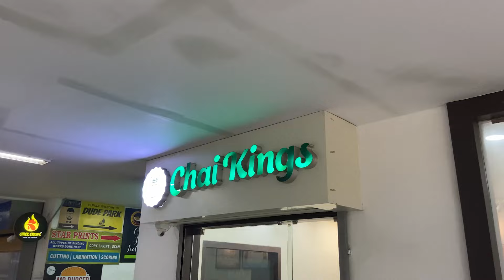College Illusions 🌀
Hi Hello Excise Me Viewers !

Trust Your Crazy Ideas.